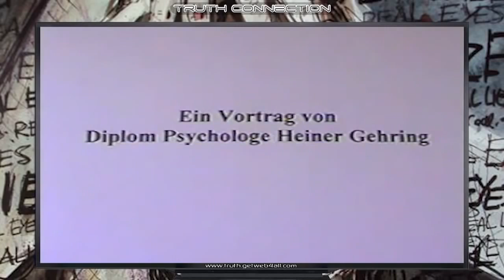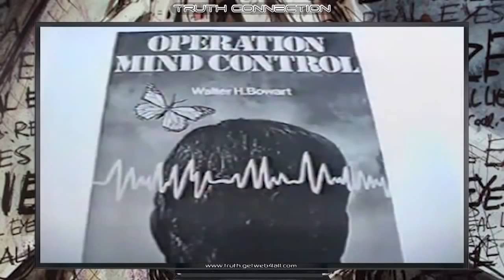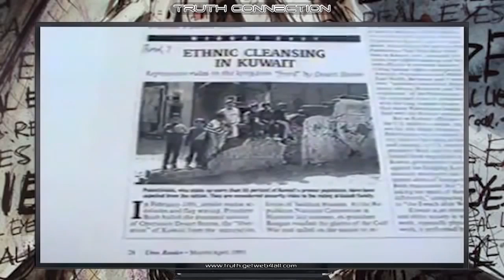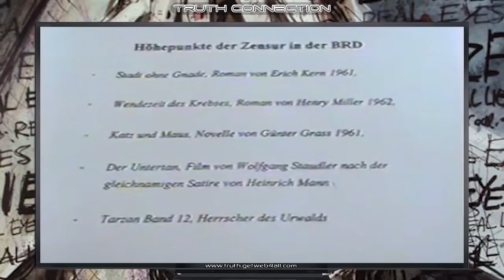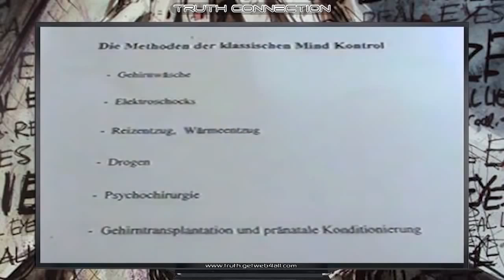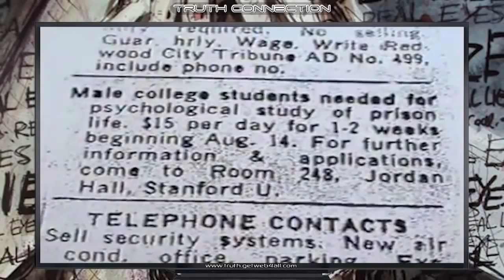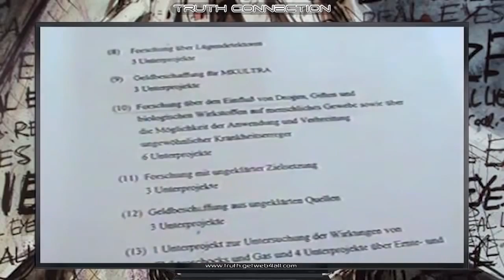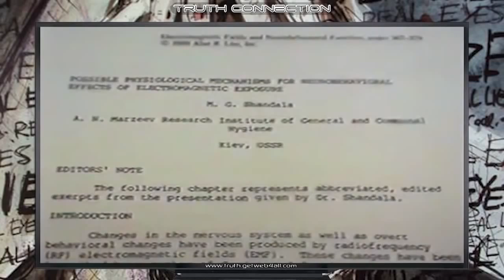Heiner Gehring: Kontrola mysli - část 1.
Přednáška: Amatérský záznam z této bezmála dvouhodinové a velmi zajímavé přednášky vznikl v roce 2000 v Německu. Původně se spíš jednalo o prezentaci nové knihy Zotročené mozky od psychologa Heinera Gehringa z univerzity v Osanbrücku. V současné době, kdy je propaganda, agentománie, nálepkování a cenzurování každodenním chlebem mnoha neziskových organizací a politických stran, je dobré si zopakovat techniky propagandy a kontroly mysli.

Přednáška je rozdělena na dva díly. V prvním díle se pojednává o klasických technikách kontroly mysli:

1. propaganda v hlavních médiích a různé metody
2. podprahové zprávy a sdělení v TV, rádiu a hudbě
3. klasická kontrola mysli – vymývání mozků, lobotomie, chirurgie mozku, elektrošoky
4. pokročilá kontrola mysli a elektromagnetické vlny
5. implantáty
6. pokročilé metody kontroly mysli v SSSR, NDR a Polsku

Podrobněji se pak rozebírá kontrola lidí strachem a vinou, používání anglicismů a manipulace s jazykem, propaganda a lži NATO, sekty a falešné statistiky, přijímání do zednářské lóže. Proč někdo potřebuje sbírat data a sledovat chování lidí? Dalším tématem jsou tajné aromatické substance v potravinách a cigaretách. Co způsobují podprahová sdělení v televizi, rádiu a hudbě? Existuje v tzv. svobodě a demokracii cenzura, proč jsou některé knihy zakázané? Je možné elektronickými prostředky ovlivnit volby a referenda tak, že jsou předem rozhodnuté? Lze elektronicky kontrolovat myšlenky lidí a jejich řeč?

V druhé části přednášky se pak rozebírají pokročilé metody kontroly mysli.

Dip. psycholog Heiner Gehring: Byl vědeckým spolupracovníkem na univerzitě v Osnabrücku a předním odborníkem na oblast kontroly mysli v Německu. Zemřel v roce 2004 zcela nečekaně ve svých 41 letech na krátkou, ale zákeřnou nemoc (bez komentáře). Autor se zabýval rovněž informacemi a teoriemi o duté Zemi, Novém Švábsku na jižním pólu, dále se zajímal o Vril, Tibet a mnoho dalšího.

Další odkazy:
Mind Kontrol v Německu a v Evropě